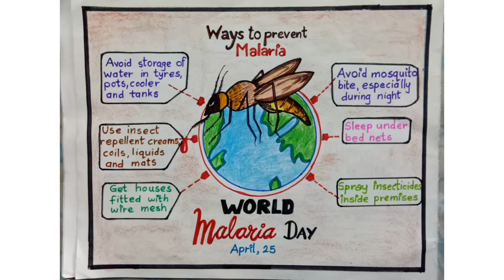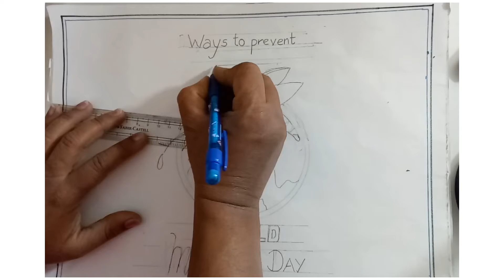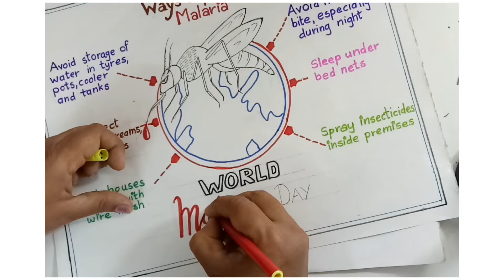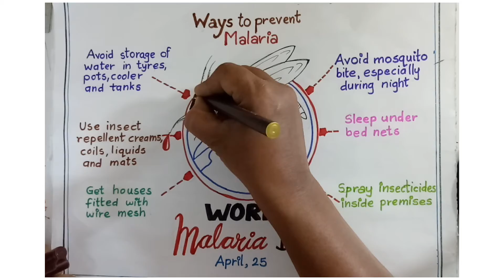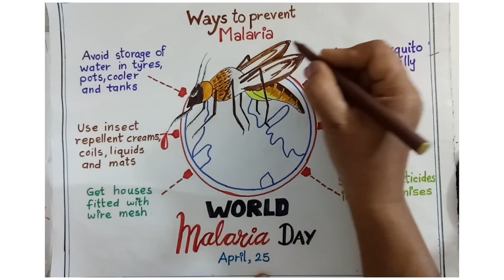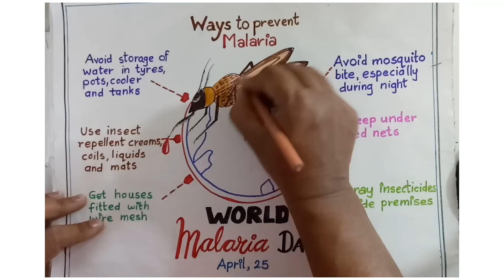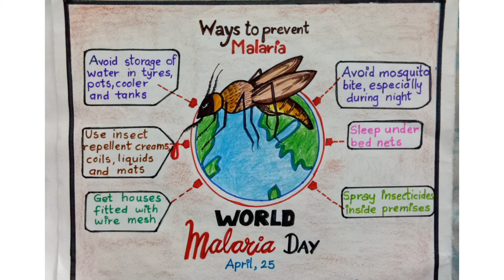How to draw world malaria day poster?